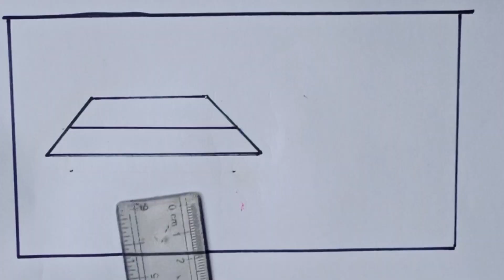How to Draw | Drawing Tutorial | Gram aka | nodi aka